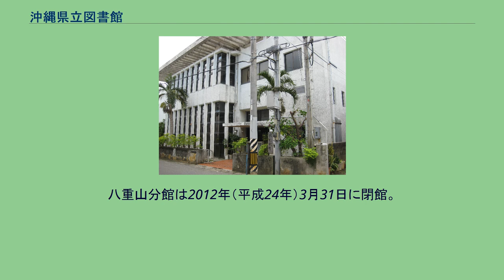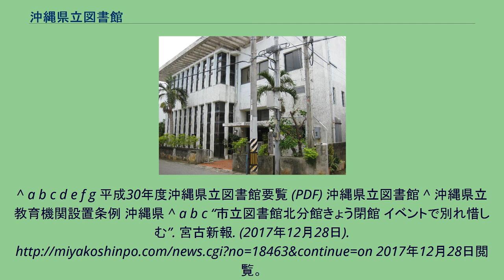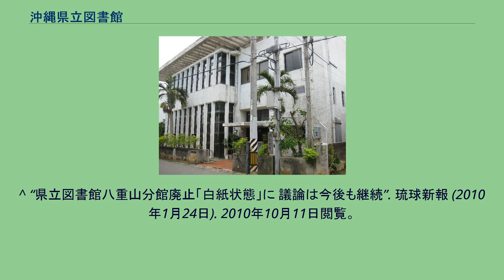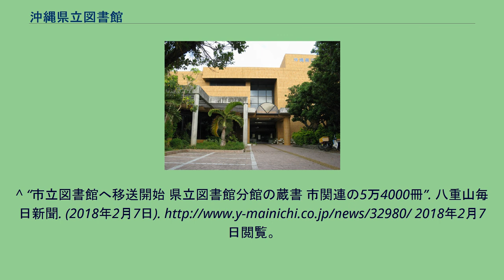沖縄県立図書館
沖縄県立図書館（おきなわけんりつとしょかん）は、沖縄県那覇市泉崎にある公立図書館である。
2018年（平成30年）4月1日現在の蔵書数は878,020冊。
蔵書のうち351,972冊が郷土資料で、琉球・沖縄に関する郷土資料を保存している施設としては最大である。
那覇市中心部の再開発地区「カフーナ旭橋」を構成するビルのひとつに入居している。
同じ建物内に那覇バスターミナルと那覇オーパがある。
かつては宮古島市に宮古分館、石垣市に八重山分館が存在した。
沖縄県教育庁は、沖縄県が2006年（平成18年）3月に策定した行財政改革プランに基づき、宮古島市にある宮古分館、石垣市にある八重山分館を廃止することを検討し、2007年（平成19年）10月から説明会の開催等を行った。
その後、宮古分館は2010年（平成22年）3月31日に、また、八重山分館は2012年（平成24年）3月31日に、それぞれ閉館した。
宮古分館 宮古分館は1928年（昭和3年）に御大典事業（昭和天皇の即位を記念する事業）による昭和図書館 （宮古簡易図書館）として設立。
その後、数度の名称変更や移転を経て、1961年（昭和36年）に現在位置に移転した。
1972年（昭和47年）の本土復帰に伴い沖縄県立図書館宮古分館となり、1979年（昭和54年）に現在の建物が建設された。
2007年（平成19年）に明らかになった廃止の検討の後、宮古分館に関しては市立図書館の建て替えと重なることからいったん保留となった。
しかし、宮古分館は2010年（平成22年）3月31日に閉館。
旧分館は同年4月に宮古島市立平良図書館北分館となった後、2017年（平成29年）12月28日に一般利用を終え、2018年（平成30年）3月31日に閉館、5月14日に閉館式が行われた。
蔵書・資料は2019年（令和元年）8月17日に開館した宮古島市未来創造センターに引き継がれた。
八重山分館 2007年に明らかになった廃止の検討の後、八重山分館に関しては2009年（平成21年）3月末での廃止が発表された。
県は石垣島で住民に対し建物の老朽化の問題を挙げ、さらに石垣市立図書館の存在により県立図書館の必要性が無いことなどを説明した。
しかし、県都である那覇市では県立図書館と市立図書館が隣接して存在している上、財政的な廃止と説明しながら那覇市には県立博物館新館を建設しているため、住民からは「離島切り捨て」の声も挙がった。
このように、住民による反対があいついだため、2008年（平成20年）10月に県は廃止を延期する方針をとったが、廃止の方針自体は変わらず、以後も廃止に向けて住民との話し合いを検討しているとした。
その後2010年（平成22年）1月に「分館の扱いについては白紙の状態」として、分館の有り方に関して廃止、存続の前提なしに話し合いを行うこととなった。
八重山分館は2012年（平成24年）3月31日に閉館。
その後、閉館から3年半以上が経った2015年（平成27年）11月時点でも、八重山分館は設備や蔵書が手付かずのまま放置されており、ガラスが割れた窓もベニヤ板の応急手当のみで、蔵書8万冊も一部にカビが生えはじめていること、しかし機械警備は続けられており累計139万円の費用が支払われていることなどが報じられた。
このうち、石垣市に関連する資料約5万4千冊については、2018年2月に石垣市立図書館への移送が始まった。
^ a b c d e f g 平成30年度沖縄県立図書館要覧 (PDF) 沖縄県立図書館 ^ 沖縄県立教育機関設置条例 沖縄県 ^ a b c “市立図書館北分館きょう閉館 イベントで別れ惜しむ”. 宮古新報. (2017年12月28日). 2017年12月28日閲覧。
^ a b “38年間の歴史に幕／図書館北分館きょう閉館”. 宮古毎日新聞. (2017年12月28日). 2017年12月28日閲覧。
^ 新図書館基本計画 沖縄県教育委員会 ^ “県が八重山・宮古の閉館検討　図書館分館” (2007年10月30日). 2007年11月2日時点のオリジナル...